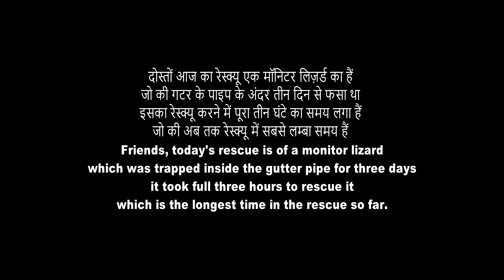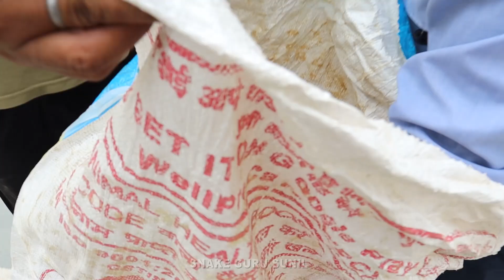तीन घंटो से गटर में फसे इस जीव को निकालने ने हो गई हालत ख़राब ऐसा रेस्क्यू ऑपरेशन आपने नहीं देखा होगा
In this video we have rescued a monitor lizard which was hanging in a gutter for a long time, which took more than three hours to get out.

                      ATTENTION
In this video all action performed by experts with full safety equipments.
We strongly recommend please don't try this because it's dangerous.